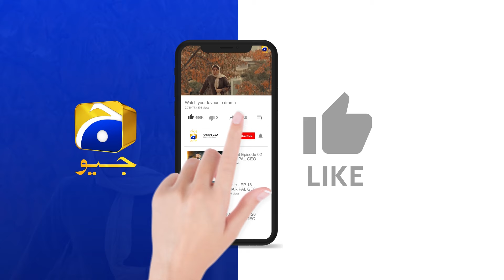Kya Marr Gayi Meri Beti || Dao || Har Pal Geo